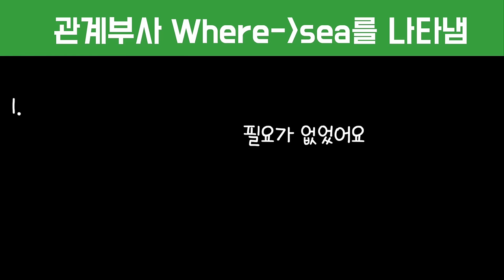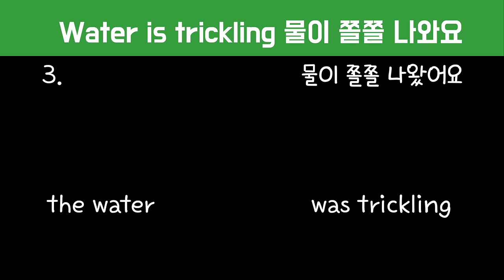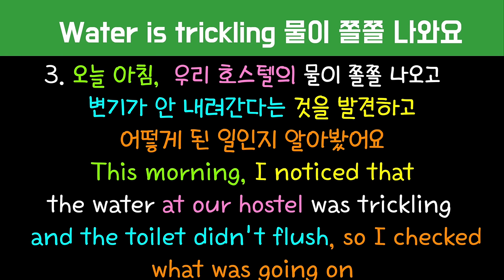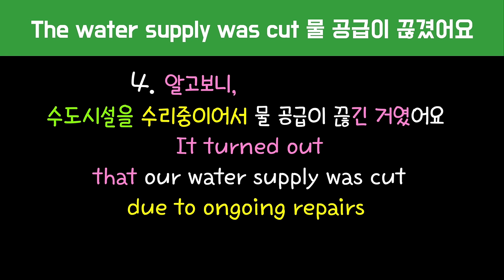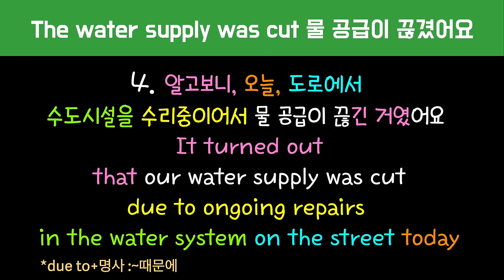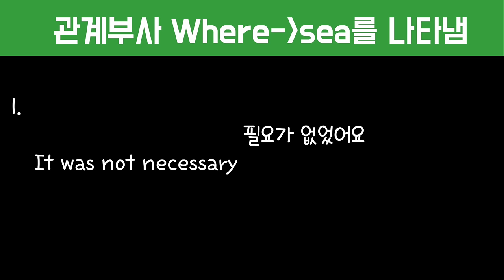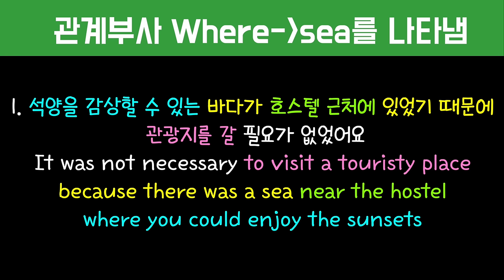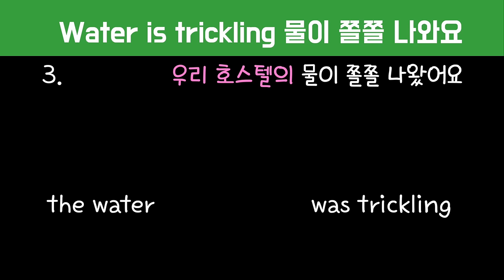[로지스쿨]#177 길어도 다 외워지는/문장 늘리기